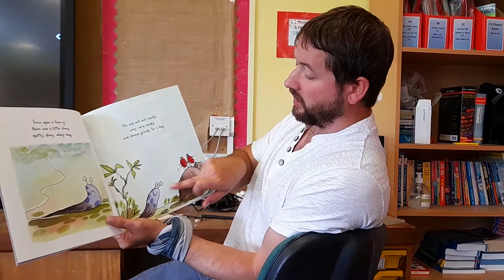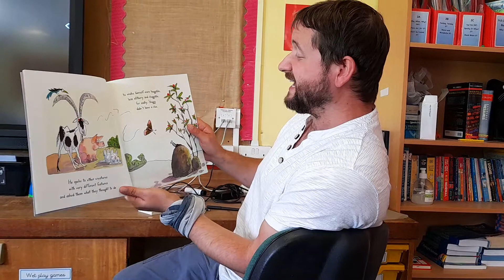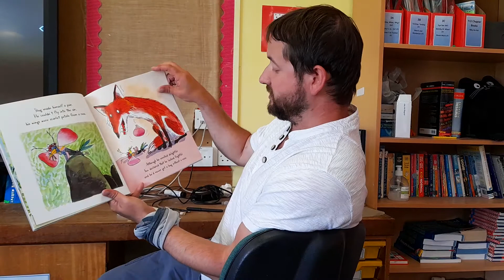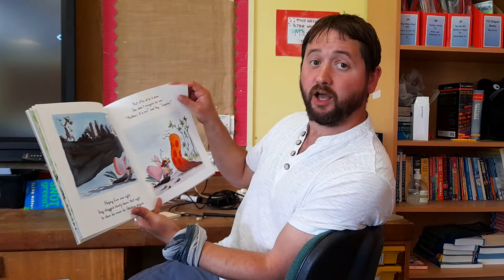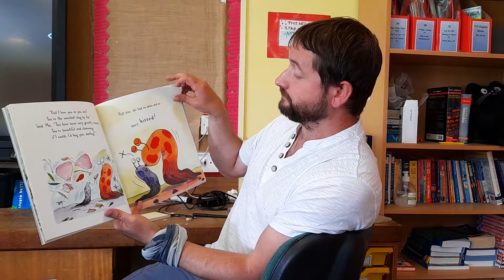Welcome to Sycamore class 2021-22